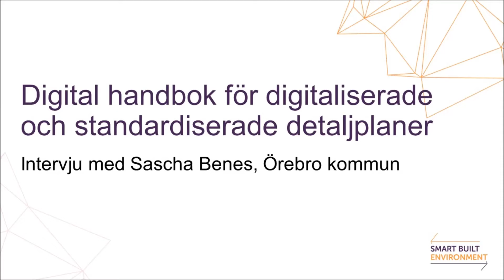DigSam: Digital handbok för digitaliserade och standardiserade detaljplaner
Intervju med Sascha Benes, Örebro kommun.
Sascha Benes har lett ett av arbetspaketen i projektet Digital samhällsbyggnadsprocess (DigSam).
DigSam är ett av projekten i det strategiska innovationsprogrammet Smart Built Environment.